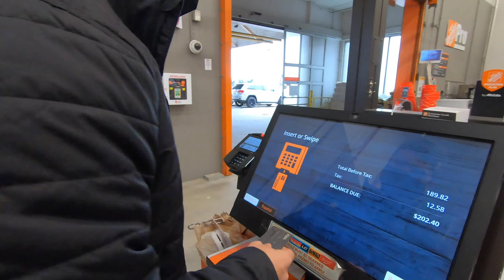Offer Accepted! Duplex Rental Property Home Inspection | EP 2: Road to Our Next House Hack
In this episode in Road to Our Next House Hack, we find our our offer got accepted on a duplex and we move to the home inspection phase. We normally just do a standard home inspection, but for this house, we decided to also do a termite inspection, sewer line scope, and oil tank sweep.

Big thanks to Justin Eaton from DwellSafe for such a thorough inspection!